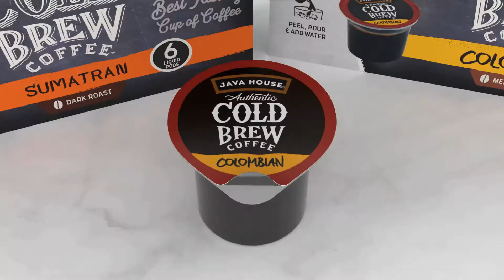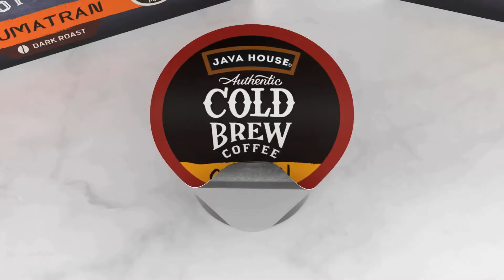LASword Commercial Reel